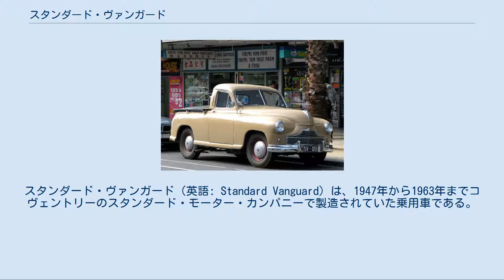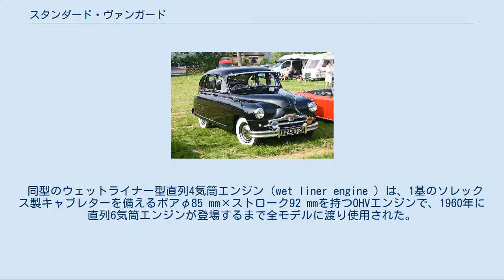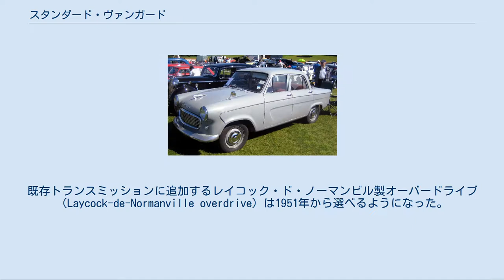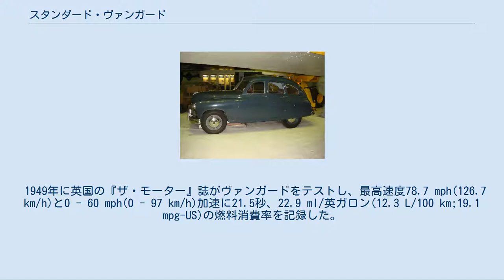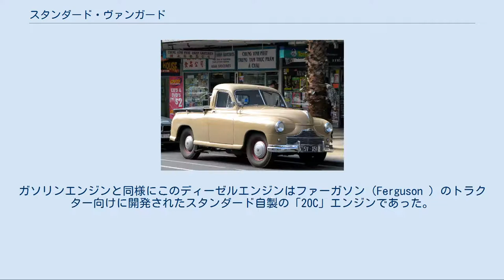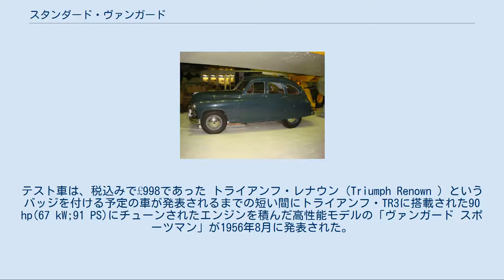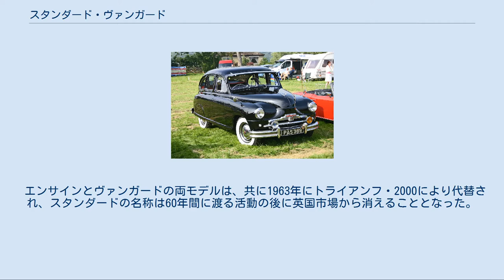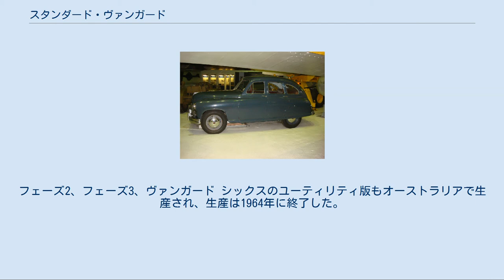スタンダード・ヴァンガード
スタンダード・ヴァンガード（英語: Standard Vanguard）は、1947年から1963年までコヴェントリーのスタンダード・モーター・カンパニーで製造されていた乗用車である。
 1947年7月に発表されたこの車は、それ以前のモデルとの類似点は何もない全く新規のモデルであり、スタンダードにとって第二次世界大戦後初の新型車であった。
また、グリフィンの翼を図案化した新しいスタンダードのバッジを初めて着けた車でもあった。
 第二次世界大戦が始まると、英国と英語圏の輸出市場にいた潜在顧客となる人々の多くは、数年間の軍務や戦時海事の役務に従事した。
従って英海軍に関係した車の名称は、ことに第二次大戦経験者たちにとっては大きな意味合いをもっていた。
 大戦終了後ほどない時期のスタンダードによる「ヴァンガード」の車名採用は、1944年に数多くのメディアが注目する中で就役した英海軍最後の戦艦であるHMS ヴァンガードを容易に思い起こさせるものであった。
この名称の使用許可を取り付けるため、スタンダードは英海軍の上級幹部に対し広範囲な交渉を行なった。
 この車のスタイリングは、傾斜した「ビートル・バック」（beetle-back ）を持つ1940年前後のアメリカ車・プリムスを思い起こさせるものであった。
 ソビエト連邦のメディアは最初の「ヴァンガード」のスタイリングが部分的に1943年から開発され1946年に生産に入ったソ連のGAZ-M20 ポピェーダ（GAZ-M20 Pobeda）の影響を受けていると主張した。
1952年に『ザ・モーター』誌（The Motor magazine）は、実際はポベーダがヴァンガードの前年に発表されていたことを無視してソ連のポベーダが「外観のある部分はスタンダード・ヴァンガードを思い起こさせる特徴を示している。」と記した。
ポベーダとヴァンガード1はクラスやスタイリングでは相似性が強いが、セミ・モノコック構造採用にまで踏み込んでいた点ではポベーダの方が一歩先んじていた。
 同型のウェットライナー型直列4気筒エンジン（wet liner engine ）は、1基のソレックス製キャブレターを備えるボアφ85 mm×ストローク92 mmを持つOHVエンジンで、1960年に直列6気筒エンジンが登場するまで全モデルに渡り使用された。
初期エンジンの6.7:1の圧縮比は、フェーズ3では7.0:1、スポーツマンでは8.0:1に上げられた。
ウェット型シリンダーライナーを使用したこのエンジンは、スタンダードが傍系のファーガソン・トラクター（Ferguson）向けに大量に生産したエンジンとよく似ていた。
 トランスミッションは当初前進ギアには全てシンクロメッシュ機構が付いた3速であった。
 スカンジナビアではスタンダードはスタンダード・テン（Standard Ten ） サルーンをヴァンガード ジュニアとして販売した。
 この車は従来型のシャーシにプリムス等を思い起こさせる米国車に影響を受けた半流線型（厳密にはファストバック型）の4ドア・ボディを載せていた。
サスペンションは前輪がコイルバネを使用した独立懸架、後輪がリーフスプリングで吊ったリジッドアクスルで、前後輪共にスタビライザーを備えていた。
ブレーキは全輪油圧式の9 in (228 mm) ドラムブレーキであった。
車内空間を稼ぎ出すためにコラムシフトを採用したが、これも先行したアメリカ車に倣った流儀である。
 戦後の英国における外貨獲得のための「輸出か死か」とまで言われた輸出優先政策に則り、実質最初の2年間の全生産が輸出に回された。
イギリス本国市場での販売開始はようやく1950年になってから始まった。
ヴァンガードは意図して輸出を重視しており、特にオーストラリア市場に焦点を当てていた。
戦後すぐの頃は車の供給が不足しており、「売り手市場」の状況を生み出していたため、ヴァンガードの入手難は消費者の購入意欲を助長した。
 1950年にエステートが追加され、ベルギー向けのみであったがコーチビルダーのインペリア（Impéria ）でコンバーチブルも造られた。
既存トランスミッションに追加するレイコック・ド・ノーマンビル製オーバードライブ（Laycock-de-Normanville overdrive）は1951年から選べるようになった。
 ヴァンガードを輸入していたスイスの代理店はAMAGという精力的な会社で、スイス市場向...